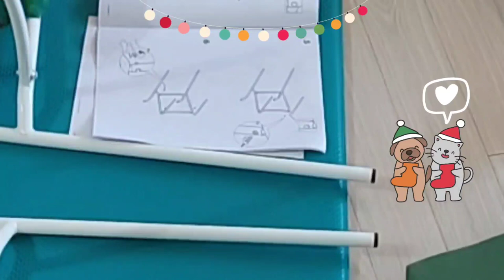이케아의자 셀프조립하기~🤗일산이케아